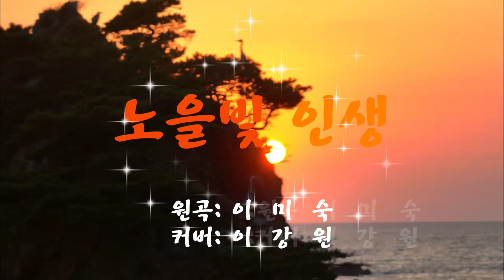노을빛 인생-이강원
서산마루 산자락에 붉게물든 저노을은
지난세월 흔적들이 내마음 감싸주듯이
내가슴에 살며시 들어 오네요
인생인란 저 노을처럼 함께가야할 나그네
힘들었던 추억들은 저 세월에 실어보내고
나이제 행복찾아 행복찾아 살으렵니다